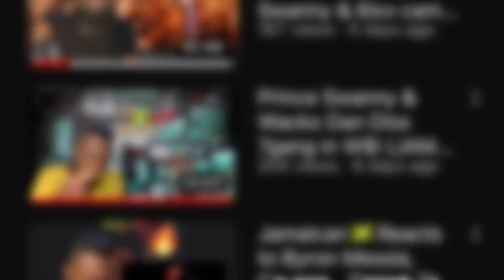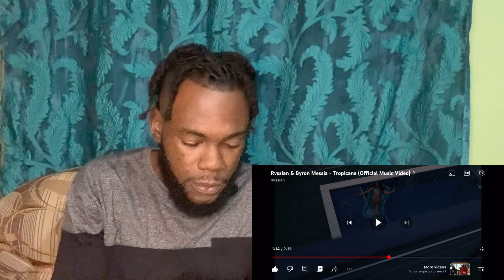Byron Messia & Rvssian - Tropicana (Official Music Video) Reaction Video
Artist :Daydream